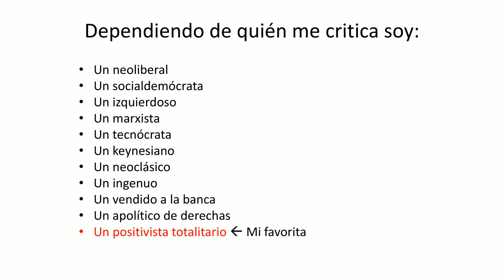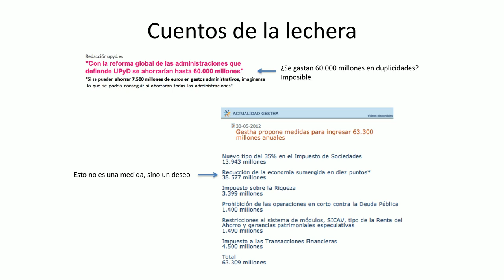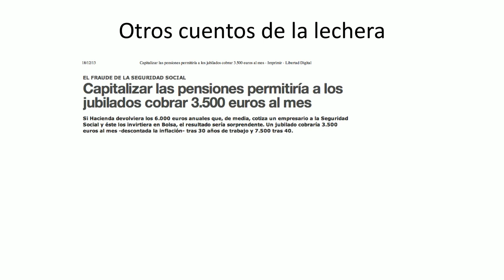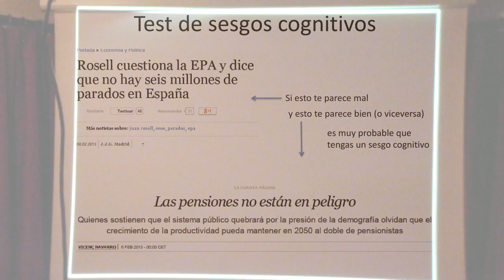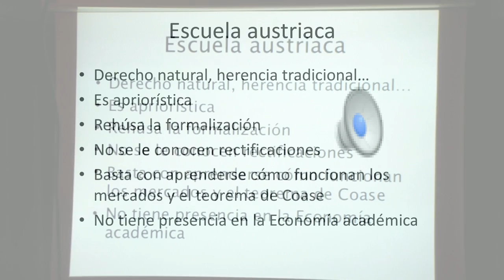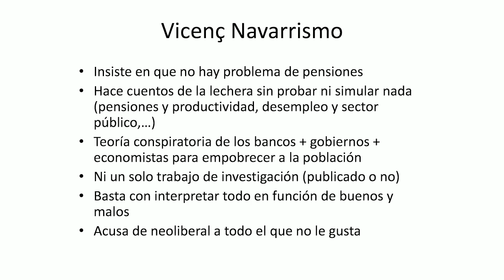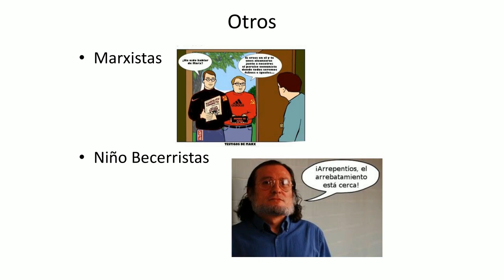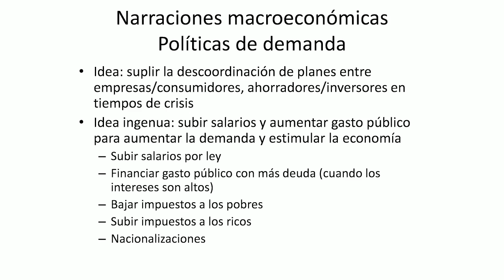Madrid - Irish Corner - 11/01/2014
"Economía y pseudociencia", por José Luis Ferreira, Doctor en Economía por Northwestern University y en la actualidad Profesor Titular en el Departamento de Economía de la Universidad Carlos III de Madrid.